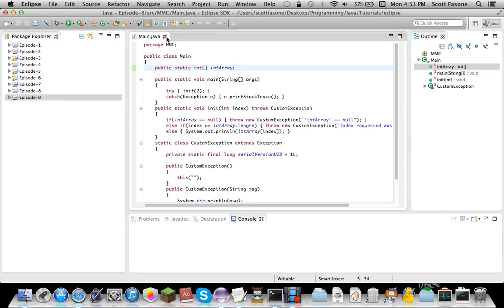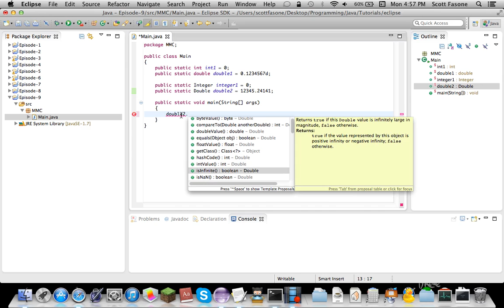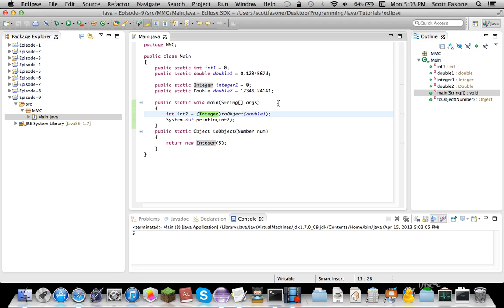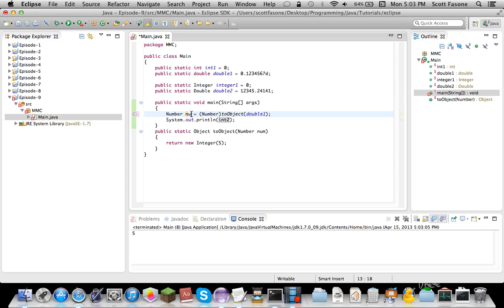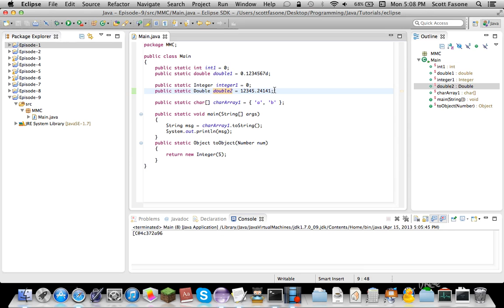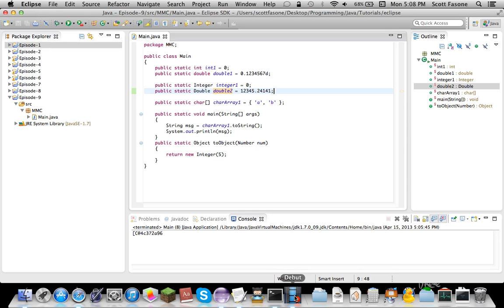Java Tutorials: Episode 9 - Type Casting and Primitive Data Objects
Ninth episode of my programming series dedicated to teaching you Java! This time we're learning how to cast different types to other types, as well as the mysterious Objects which encase Primitive Data Types.